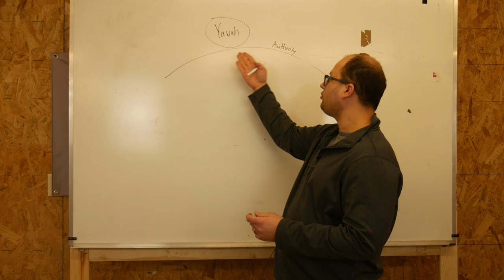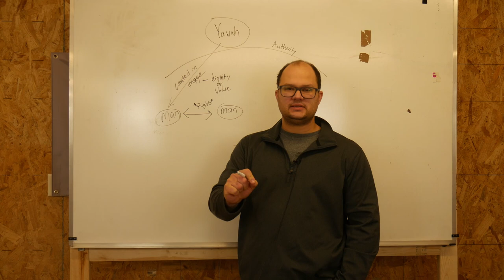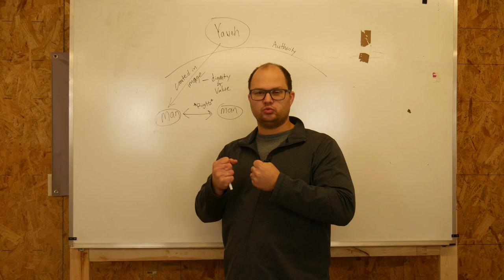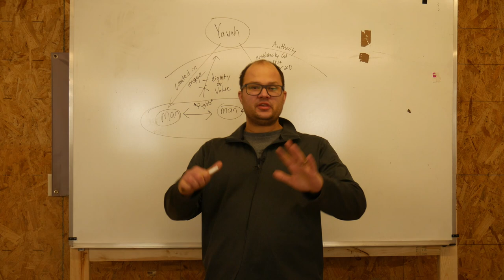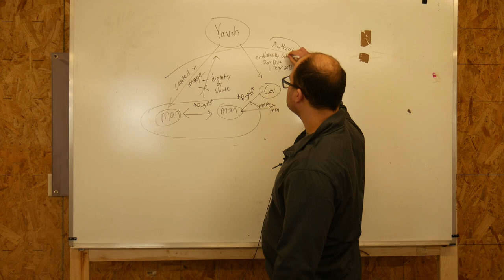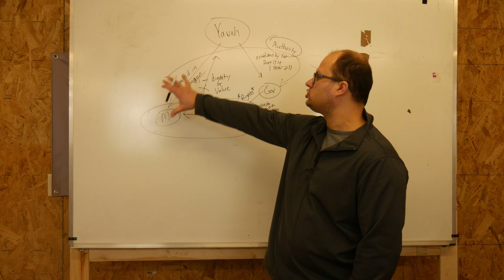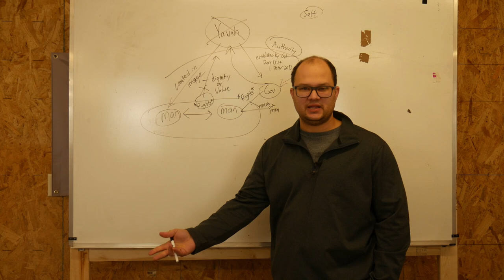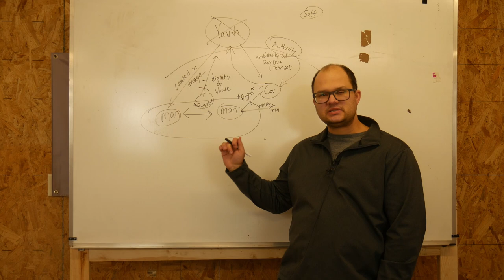What Are Rights? Where do they come from? Why is censorship on the rise?